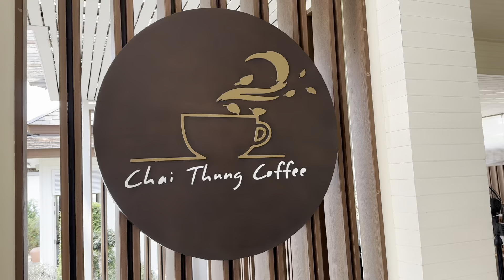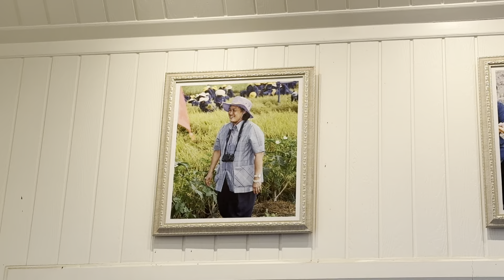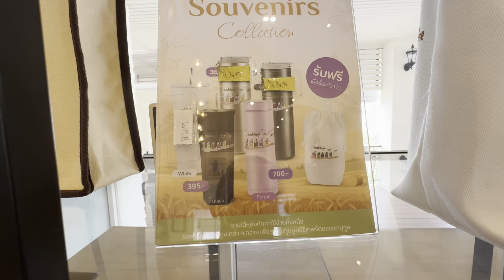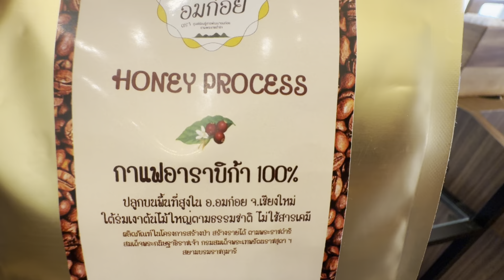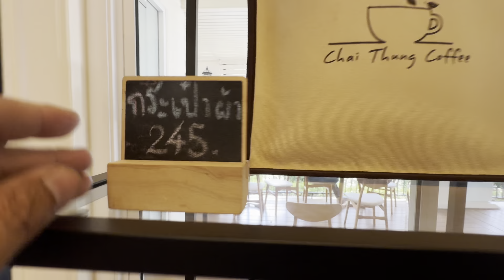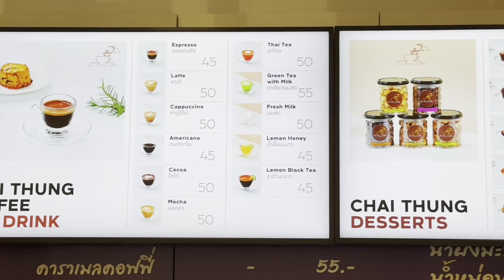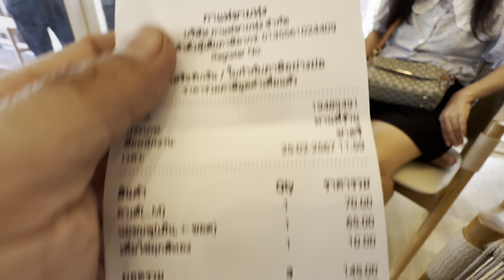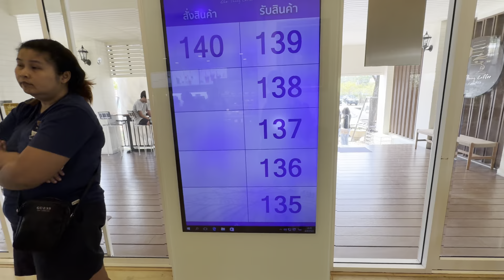กาแฟชายทุ่ง นานแล้วไม่ได้มา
ขายดีเหมือนเดิม